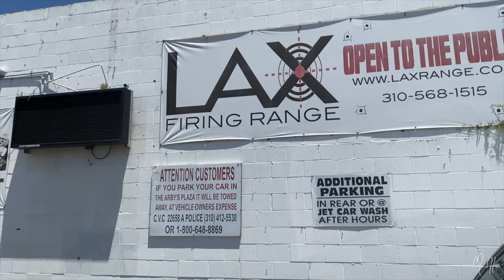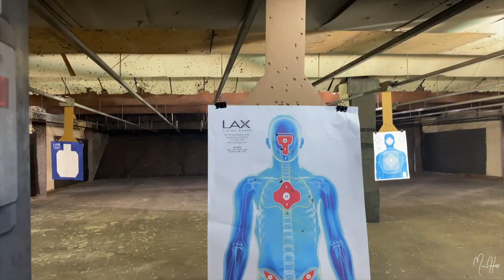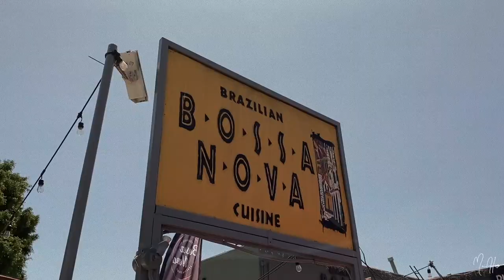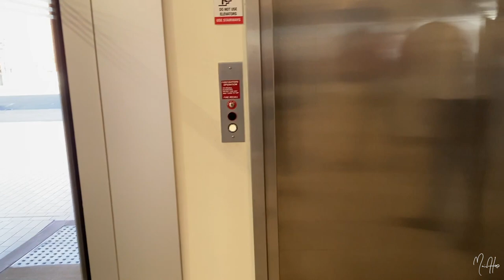A Day With My Dad VLOG 2020 / (GUN RANGE, CARS & MORE) | MariahsPHLO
MAIL BOX
Mariah Howell
4859 W. Slauson ave 655